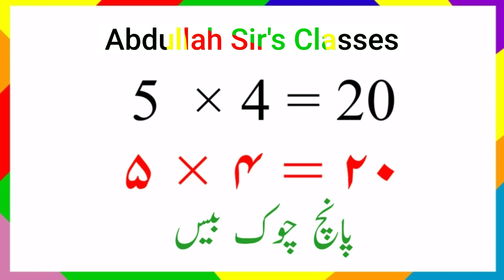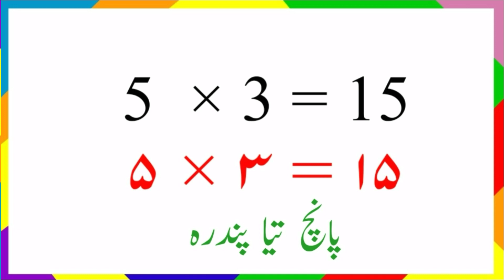5 ka Pahada Urdu me/پانچ کا پہاڑا/Table of 5 in Urdu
5 ka Pahada Urdu me
Table of 5 in Urdu
5 ka pahada
5 ka pahada hindi mein
5 ka pahada urdu mein
educational videos
how to learn tables easily
maths tricks
multiplication
multiplication facts
multiplication for kids
multiplication song
multiplication table
table of 5
tables tricks
multiplication songs for kids
times table song
times tables
پانچ کا پہاڑا
پہاڑا گیت
آؤ پہاڑا سیکھیں